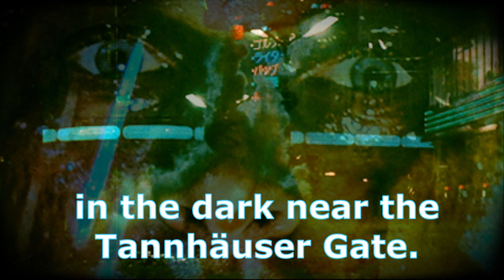Like tears in the rain.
SOTU 372 Uke Ritual - Roy Batty: Like tears in hte rain
Improvised Instrumental with white noise and cascading banjolele with a backwards loops. White dove and release of the Spirit... Time to die.